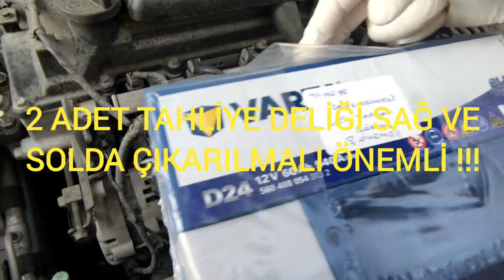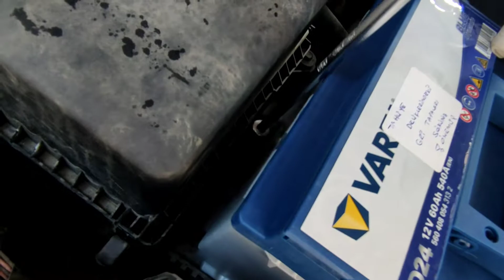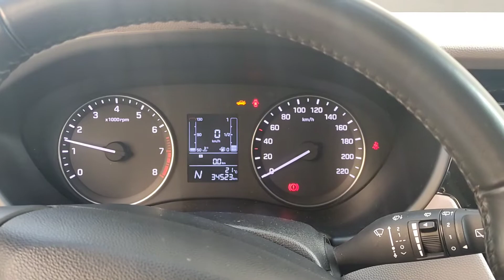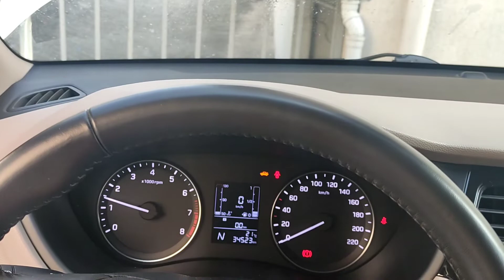AKÜ NASIL DEĞİŞTİRİLİR?🔋🔧AKÜ NASIL SÖKÜLÜR?🔧AKÜ NASIL TAKILIR?// MUTLU AKÜ MÜ ?// VARTA AKÜ MÜ?//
En İyi 8 Akü Markası (Arabanız İçin En İyisi!)

Geçtiğimiz günlerde arabanın aküsünün bitmek üzere olduğunu fark etmiştim. Araba birkaç kez çalışmadı ve takviye yapmak zorunda kaldık. Ustaya götürdüğümde akünün bittiğini ve yenisinin takılması gerektiğini söyledi. Apar topar acele bir karar vermemek için en iyi akü markaları araştırmasına başladım. Uzun süre kullanabileceğim, dayanıklı bir akü için birçok sitede araştırdım. İşi bilen kişilere sordum ve bir karar verdim. Akü bitmeye yaklaştığında ufak sinyaller veriyor. Bu sinyalleri mutlaka değerlendirin. Aksi takdirde yolda kalabilir veya aracınızı hiç çalıştıramayabilirsiniz.

En İyi 8 Akü Markası

Akü alırken dikkat etmeniz gereken en önemli konu, eski aküyle benzerlik göstermesidir. Mümkünse üreticinin verdiği akü bilgilerinden faydalanın. Araca uyumlu olmayan aküler daha büyük hasarlara sebep olabilir veya en iyi ihtimalle verim alamazsınız. Markalar, farklı özelliklere göre üretim yapıyor. Doğru markayı bulduğunuzda akü seçmeniz çok daha kolay olacaktır. Aşağıda en iyi akü markaları ve sebeplerini inceleyebilirsiniz.

Varta

Global pazarda en iyi akü markası Varta seçilmiştir. Üstün bir deneyimle üretilen aküler her araç tipi ve modeline uyum sağlıyor. Özellikle start – stop araçlar için en iyisi olduğunu söyleyebilirim. Öte yandan geleneksel araçlar, motor, motosiklet, karavan vb. birçok araç için muhteşem çözümler sunuyor.  Standart akülere kıyasla %20 daha fazla enerji tasarrufu ve daha az hava kirliliği sağlamaktadır. Ekstra marş gücü ve yüksek performansı ise en beğenilen özellikleri arasında bulunuyor.

Mutlu Akü

Türkiye’nin en fazla tercih edilen ve sevilen akü markası Mutlu. Geniş bir bayi ağı bulunuyor ve binlerce kişinin ilk tercihi oluyor. 6 milyon kapasiteli akümülatör üretim tesisi ile Türkiye’nin en güçlü firmalarından biri olduğunu söyleyebilirim. Otomobil, hafif ticari araç ve motosikletler için farklı özelliklere sahip akü çeşitleri var. Fiyatları piyasa ortalamasının üstünde ancak parasını hak eden bir kaliteye sahip. Tam kapalı kapak sistemine sahip olan aküleri daha az bakım gerektiriyor. Ayrıca standart akülere oranla daha fazla performans sağlamaktadır. Araçların donanım seviyelerine bağlı olarak SFB teknolojisi kullanılıyor.

İnci Akü

Menu

İçindekiler:  gizle

1 En İyi 8 Akü Markası

1.1 Varta

1.2 Mutlu Akü

1.3 İnci Akü

1.4 Bosch

1.5 Yiğit Akü

1.6 President

1.7 Hugel

1.8 Powermaster Modified Sinus İnverter Kuru Akü

Varta

Mutlu Akü

Türkiye’nin en fazla tercih edilen ve sevilen akü markası Mutlu. Geniş bir bayi ağı bulunuyor ve binlerce kişinin ilk tercihi oluyor. 6 milyon kapasiteli akümülatör üretim tesisi ile Türkiye’nin en güçlü firmalarından biri olduğunu söyleyebilirim. Otomobil, hafif ticari araç ve motosikletler için farklı özelliklere sahip akü çeşitleri var. Fiyatları piyasa ortalamasının üstünde ancak parasını hak eden bir kaliteye sahip. Tam kapalı kapak sistemine sahip olan aküleri daha az bakım gerektiriyor. Ayrıca standart akülere oranla daha fazla